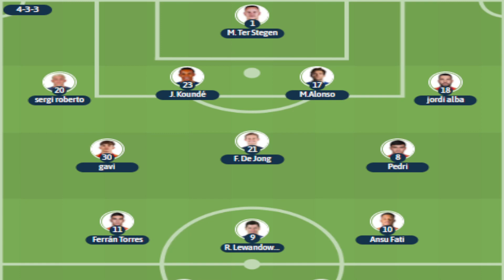😑🤜🤛LEWANDOWSKI RESUCITA al BARÇA que SE PASEA contra el VILLARREAL 3-0 · BUEN PARTIDO de DE JONG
Jornada 10 de laliga partido completo del Barça sobre todo en la 1º parte con 3 goles a 0.
Os doy mi opinión y notas del partido.